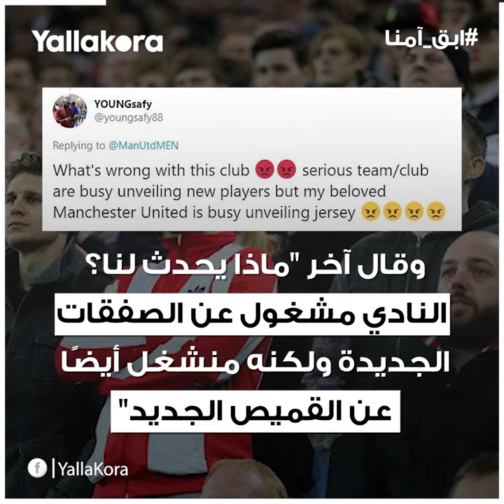مثل الحمار الوحشي.. غضب واسع تجاه قميص مانشستر يونايتد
شهدت مواقع التواصل الإجتماعي ثورة عارمة من جماهير مانشستر يونايتد بسبب تصميم القميص الثالث للفريق